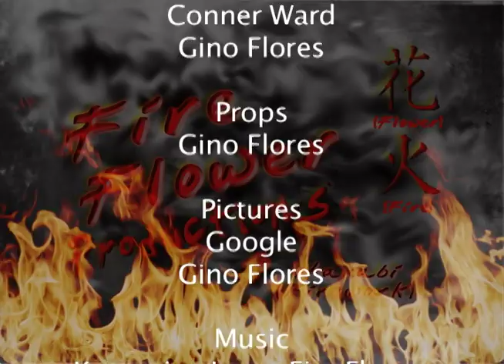Fire Flower Composite Video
Compositing project made for Art of Video

Made by Gino Flores